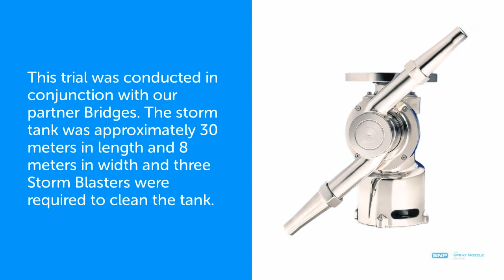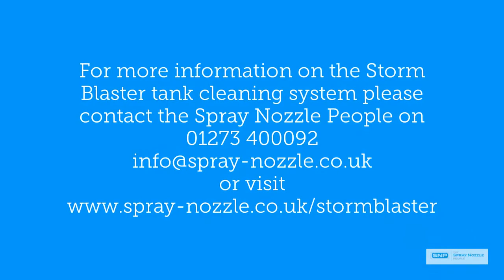Storm Blaster Demo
Demonstration of an effective storm tank cleaning system.
The Storm Blaster effectively cleans storm water attenuation tanks after they have been released back into the sewage system. This removes the residue which causes odour problems.

Over 100 Storm Blaster units are currently in operation across the UK and France.